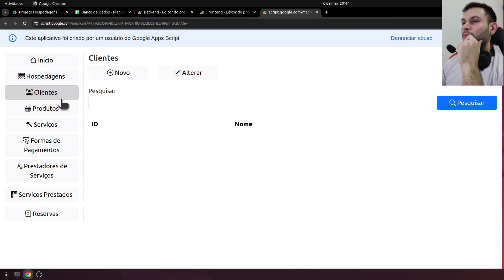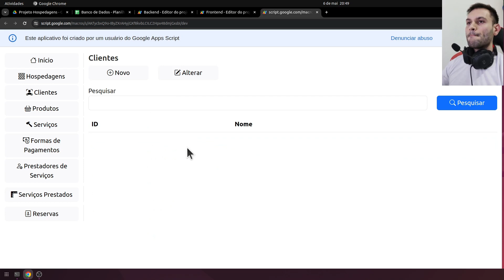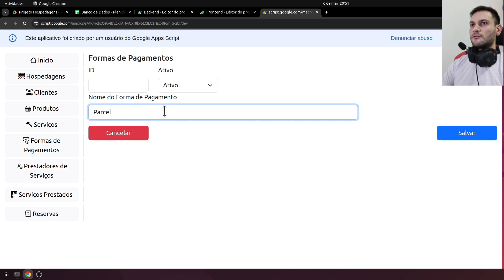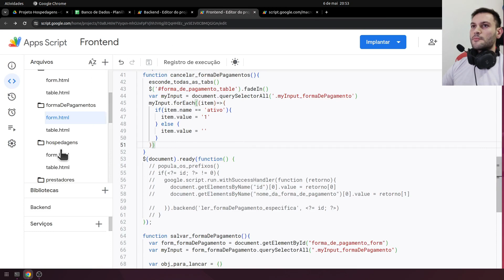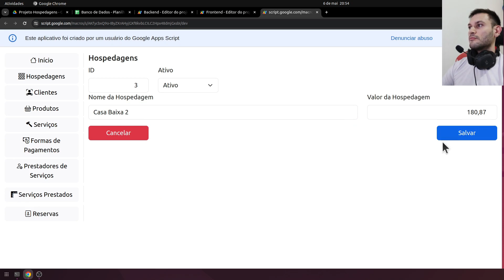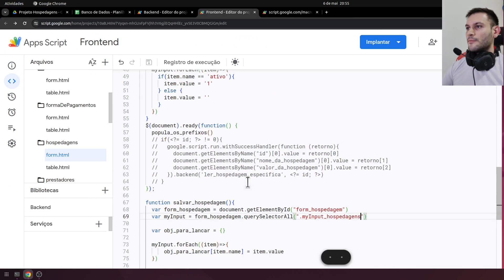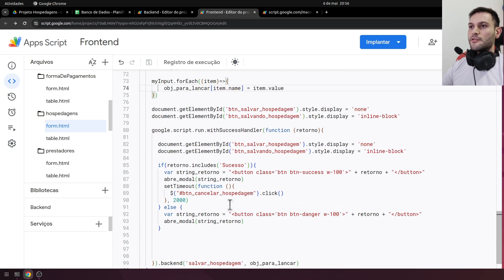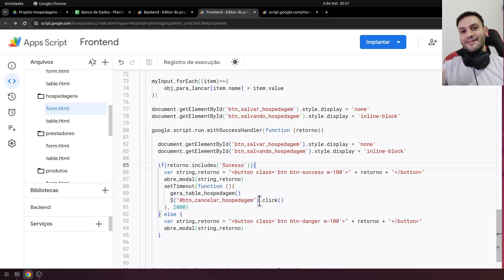Parte 47 - Desenvolvimento de Sistemas com Apps Script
Caso queira contribuir para este projeto Chave PIX:
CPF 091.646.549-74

Projeto Free and Open Source (Grátis e de Código Aberto).

Sistema Bootstrap e Apps Script